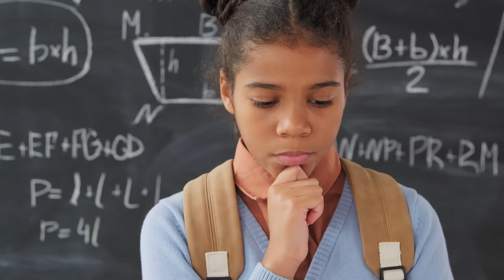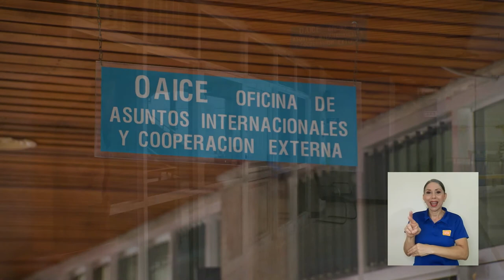Investigación sobre la lógica no-monotónica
Muchas veces no nos detenemos a pensar o cuestionar las decisiones que tomamos los seres humanos y el proceso que realizamos para llegar a ellas. Ese fue el cuestionamiento de un investigador de nuestra Universidad que condujo a la realización de su tesis de Doctorado en Filosofía.